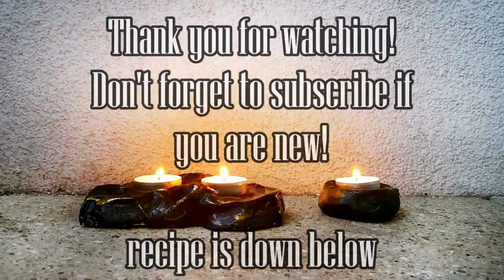EASY MODELLING CLAY DIY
Recipe:
3/4 cup flour
1/2 cup salt
1/4 cup cornflour
1/2 cup water (add as needed, if it's too sticky put some more flour in)
2 tablespoons oil
Mix all dry ingredients, then put the oil in and mix everything and then add water in small doses, keep on adding until it's not sticking to your hand. Put it in the oven for like 45 minutes until it's hard and then you can pretty much create anything you want. I'll make a big sculpture with this recipe but I just wanted to share the idea of DIY modelling clay for now.